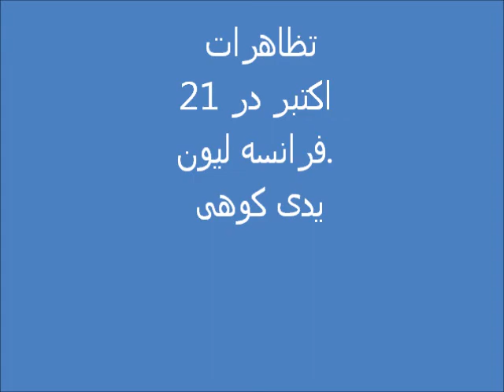protest in lyone - france 21 of oktober 2010.wmv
protest in lyone - france 21 of oktober 2010